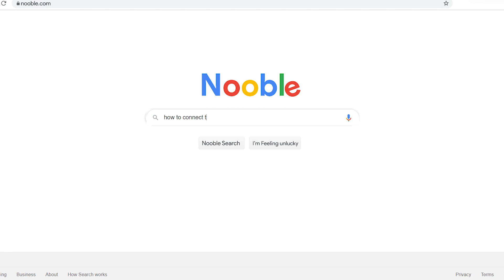Funny Noob🤤 Vs Pro😎 Hindi Urdu | Farming Simulator 20 | fs20 funny video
Welcome to the first episode of noob vs pro farming simulator 20! In this series of fs 20 video I will try make funny videos which will represent how a newbie player might experience fs 20! On the other hand the pro will show you how to do things right! Its funny and educational at the same time!

Jaisa ke aap ko pata hai ke ye new Channel hai aur mujhe ap logon ki support ki zarurat hai. Bas ap video compelete dekhiye aur apne friends ke saath facebook ya Other Social sites pe lazmi share kar dijiye! Thanks!

🔷More Gameplays🔷

                         Game Developers
GIANTS Software

                           🎵About Music🎵
These are all music which is used in this video. Thanks to music creators who made these awesome tracks and let me and other creators to use these tracks. In case of any complaint/Suggestion please contact with us! Thanks!